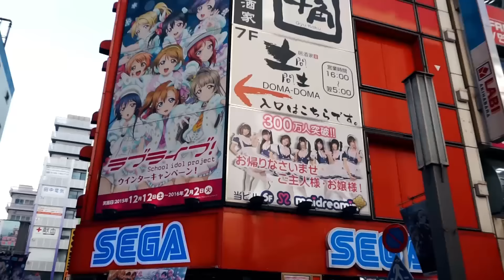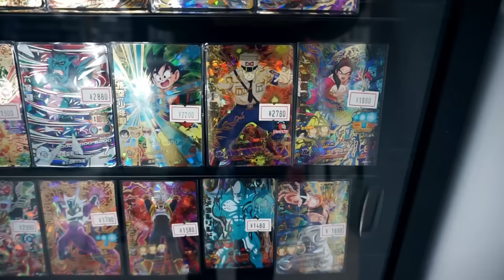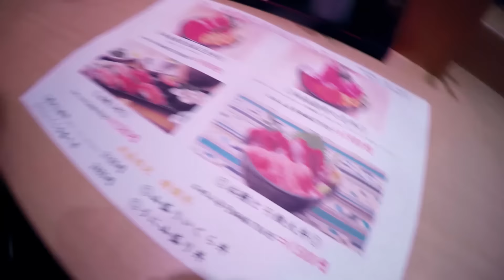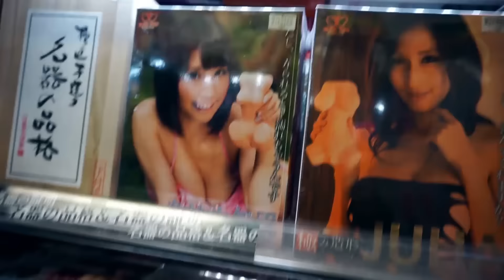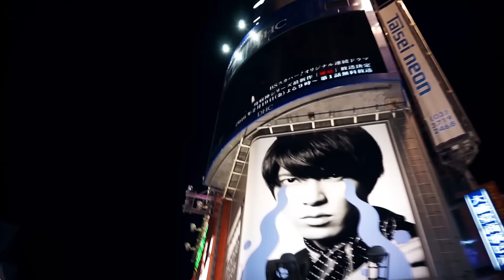TRA MANGA E ANIME! | Natale in Giappone | Day 10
Presto online un nuovo vlog :)